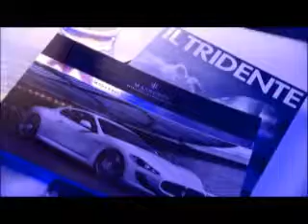Maserati Snow Test Drive Cortina 2011